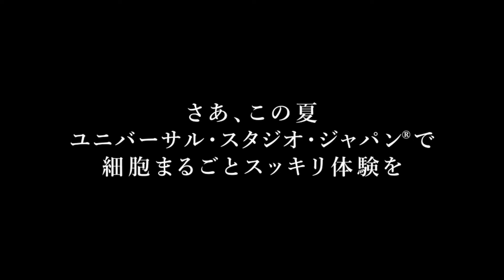(ユニバーサルスタジオジャパン) - Get Ready For Summer 2017 at Universal Studios Japan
Universal Studios Japan advertisement showing their Summer 2017 rides, shows, and attractions.

(ユニバーサルスタジオジャパンの夏の2017年の乗り物、ショー、アトラクションを紹介する広告。)

Attractions:
Shrek's 4-D Adventure (シュレックの4-Dアドベンチャー)
Sesame Street 4-D Movie Magic (セサミストリート4-Dムービーマジック)
Universal Monsters Live Rock and Roll Show (ユニバーサルモンスターライブロック＆ロールショー)
Animation Celebration (アニメーション祝典)
Hollywood Dream – The Ride (
ハリウッドドリーム - ライド)
Motion Picture Magic (モーションピクチャーマジック)
Stage 22: Hollywood Behind The Scenes (
ステージ22：ハリウッドの舞台裏)
Mainichi Broadcasting System (毎日放送)
Monster Make-Up (モンスターメイクアップ)
Universal Re-BOOOOOOOORN! (
ユニバーサル再 -  BOOOOOOOORN！)
Space Fantasy – The Ride (スペースファンタジー - ライド)
Fantastic World (ファンタスティックワールド)
Backdraft (バックドラフト)
Jurassic Park: The Ride (ジュラシックパーク：ライド)
The Flying Dinosaur (フライング恐竜)
Despicable Me: Minion Mayhem (卑劣な私：ミニオン・メイヘム)
Snoopy's Great Race (スヌーピーの大レース)
The Flying Snoopy (フライングスヌーピー)
Hello Kitty's Cupcake Dream (ハローキティのカップケーキドリーム)
Hello Kitty's Ribbon Collection (ハローキティのリボンコレクション)
Elmo's Bubble Bubble (エルモバブルバブル)
Abby's Magical Party (アビーの魔法の党)
Moppy's Lucky Dance Party (Moppyのラッキーダンスパーティー)
Big Bird's Big Nest (ビッグバードビッグネスト)
Grover's Construction Company (グローバーズ建設会社)
Bert and Ernie's Wonder-The Sea (バートとアーニーのワンダー・ザ・シー)
Sesame's Big Drive (ゴマのビッグドライブ)
Big Bird's Climbing Nest (ビッグバードのクライミングネスト)
Abby's Magical Tree (アビーの魔法の木)
Abby's Magical Garden (アビーの魔法の庭)
Water Garden (ウォーターガーデン)
Cookie Monster Slide (クッキーモンスタースライド)
Ernie's Rubber Duckie Race (アーニーのラバーダッキーレース)
Elmo's Little Drive (エルモのリトルドライブ)
Big Bird's Big Top Circus (ビッグバードビッグトップサーカス)
Moppy's Balloon Trip (モピーのバルーントリップ)
Elmo's Go Go Skateboard (
エルモのゴースケートボード)
Waterworld: A Live Sea War Spectacular (
ウォーターワールド：ライブ・シーウォー・スペクタキュラー)
Jaws (ジョーズ)
Flight of the Hippogriff (ヒッポグリフの飛行)
Harry Potter and the Forbidden Journey (ハリー・ポッターと禁断の旅)
Ollivanders (オリバンダー)

この夏、あなたも！
すべての感情をバクハツさせて　細胞まるごとスッキリ　しよう！

(s17)

YouTube End Screen Music Credit:
Song: Solstice
Artist: Lyoko